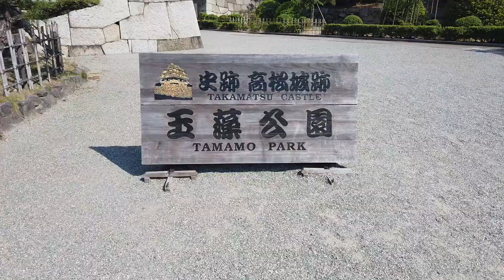Takamatsu, Japan - Takamatsu Castle Ruins & Tamamo Park (2019)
Takamatsu Castle (高松城 Takamatsu-jō) is located in Takamatsu, Kagawa Prefecture, on the island of Shikoku, Japan. This castle is also called Tamamo Castle (玉藻城 Tamamo-jō).

Takamatsu Castle was built in 1590 by Ikoma Chikamasa, the first feudal lord of Takamatsu Domain. The Ikoma clan ruled from the castle for 54 years before their fief was given to the Matsudaira clan. This castle is well known as one of the three Mizujiro, or "Water Castles" in Japan, along with Imabari Castle in Ehime Prefecture and Nakatsu Castle in Ōita Prefecture.

Takamatsu (高松市 Takamatsu-shi, Japanese: [takaꜜmatsɯ]) is a city located in central Kagawa Prefecture on the island of Shikoku in Japan, and is the capital city of the prefectural government. It is designated a core city by the Japanese Government. It is a port city located on the Seto Inland Sea, and is the closest port to Honshu from Shikoku island. For this reason it flourished under the daimyōs (feudal lords) as a castle town in the fiefdom of Takamatsu, during the Edo period. Takamatsu is a city with a large concentration of nationwide companies' branch offices, which play a large role in its economy, and it contains most of the national government's branch offices for Shikoku. The castle tower formerly used as the symbol of the city was destroyed during the Meiji period. In 2004, construction of the Symbol Tower, the new symbol of Takamatsu, was completed. The Symbol Tower is located in the Sunport area of the city. The Symbol Tower is the tallest building in Takamatsu, and is right next to another tall building The JR Clement Hotel (formerly the ANA Clement Hotel), which is also part of the Sunport complex.

The Sunport Takamatsu covers the area of the Symbol Tower, the JR Clement Hotel, and a miniature mall called Maritime Plaza. The Takamatsu Bus station is also located right next to Maritime Plaza. Various Buses including the Kotoden Bus run through town, to Ritsurin Park, and to the airport. Sunport Takamatsu is also connected to the ports of Takamatsu.

The Takamatsu metropolitan region has a population of 838,788 (as October 1, 2005), making it the largest in Shikoku.[citation needed] Takamatsu Airport is located in Takamatsu.

On September 26, 2005, the town of Shionoe (from Kagawa District) was merged into Takamatsu.

On January 10, 2006, Takamatsu absorbed the towns of Aji and Mure (both from Kita District), the towns of Kagawa and Kōnan (both from Kagawa District), and the town of Kokubunji (from Ayauta District) to create the new and expanded city of Takamatsu.